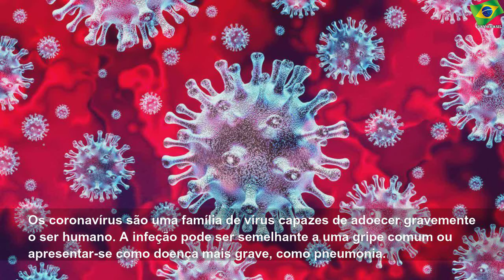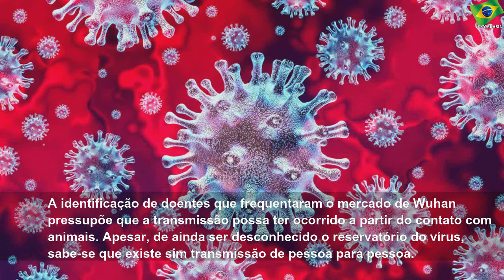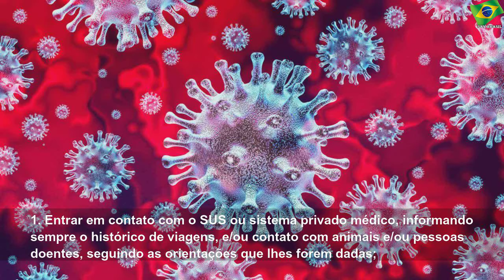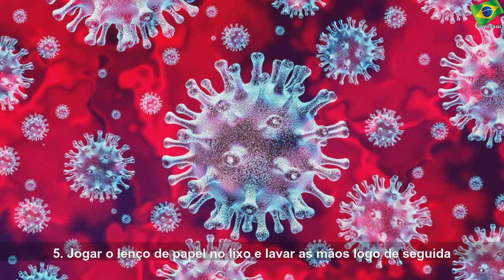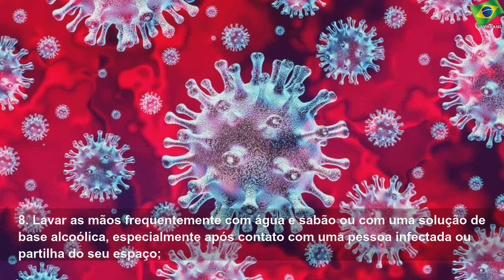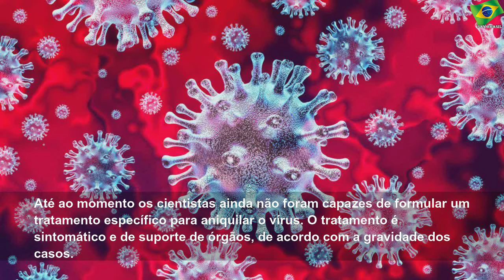Coronavírus: os sintomas e 10 dicas para prevenir contágio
terça-feira, 4 de fevereiro de 2020
Coronavírus: os sintomas e 10 dicas para prevenir contágio | Sky Brasil Health
A infeção consequente pode se assemelhar a uma gripe comum ou manifestar-se como uma patologia mais grave, como pneumonia